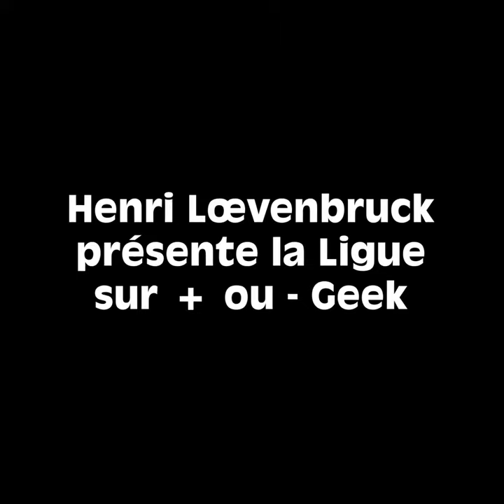Ligue de l'imaginaire : souvenir de mai 2014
Boîte à souvenir de la Ligue de l'imaginaire :
Mai 2014, Henri Loevenbruck présente la Ligue de l'imaginaire dans l'émissions Plus ou moins Geek.